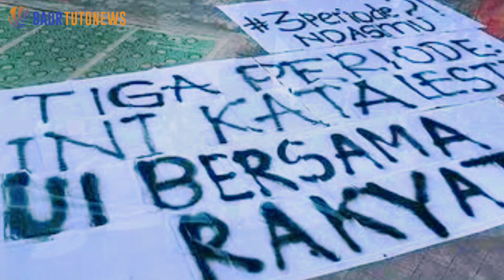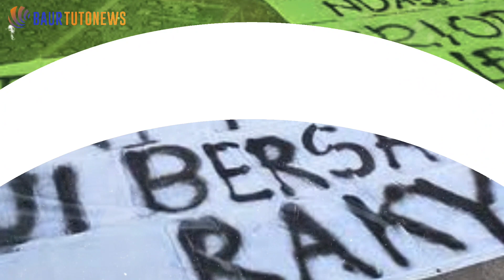Polisi Ancam Bubarkan Demo 11 April 2022 Tolak Presiden 3 Periode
Rencana unjuk rasa mahasiswa dari Badan Eksekutif Mahasiswa Seluruh Indonesia atau BEM SI, pada 11 April mendatang di Istana Negara akan dibubarkan polisi jika tidak melayangkan surat pemberitahuan.

Kabid Humas Polda Metro Jaya, Kombes Endra Zulpan mengatakan, hingga Jumat ini 8 april 2022, pihaknya belum menerima surat pemberitahuan aksi sesuai dengan Undang-undang nomor 9 tahun 1998, tentang Kemerdekaan Menyampaikan Pendapat di Muka Umum.